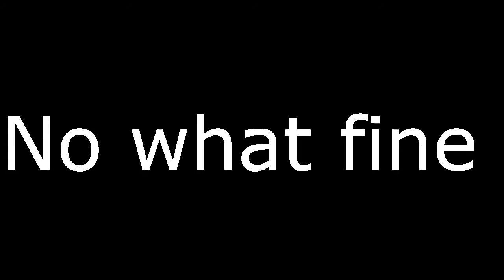O ya memes